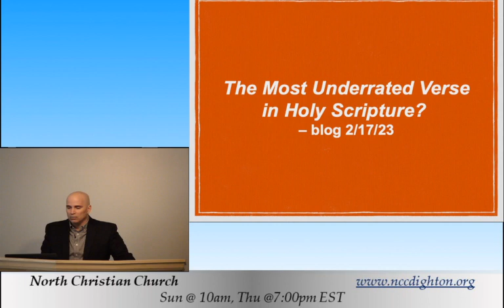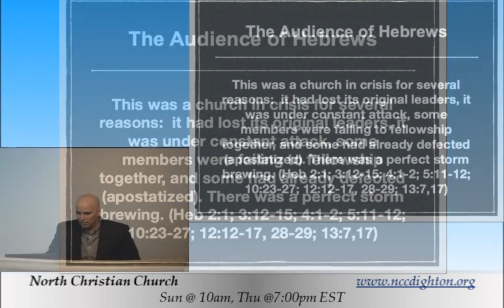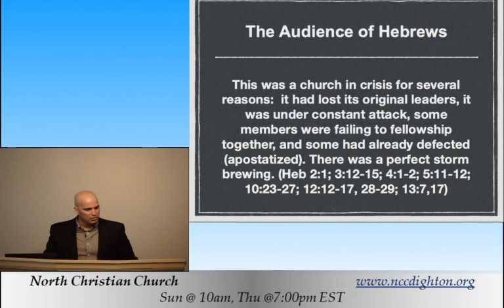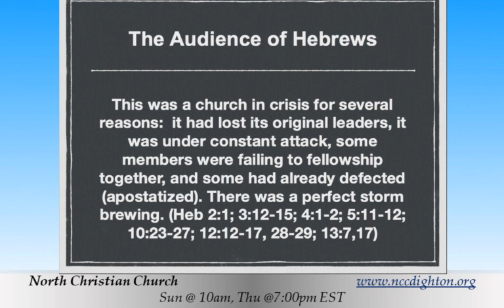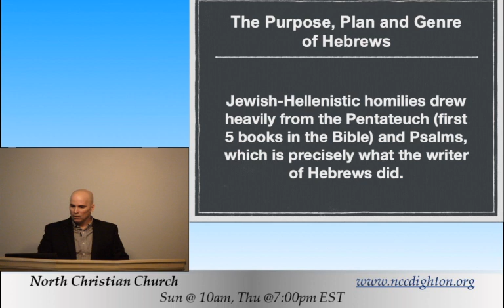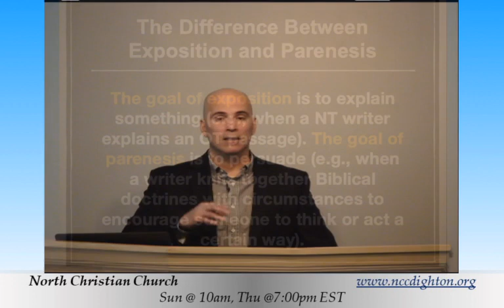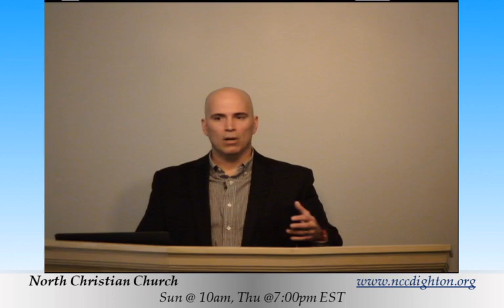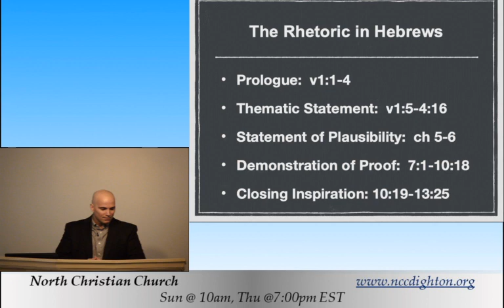02-23-19-Part 13 The Book of Hebrews